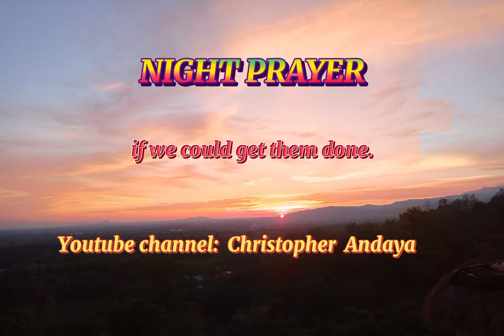NIGHT PRAYER - #64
Night prayer is the best way to say thank you for all the things that we have done for the whole day.